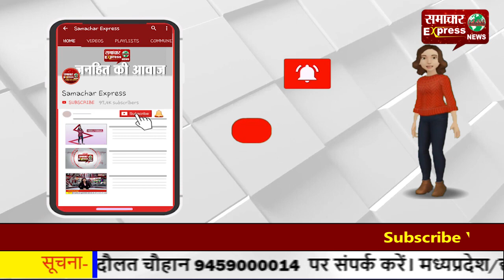भैंस पर सवार होकर नामांकन करने पहुंचे पालीगंज सीट से निर्दलीय उम्मीदवार